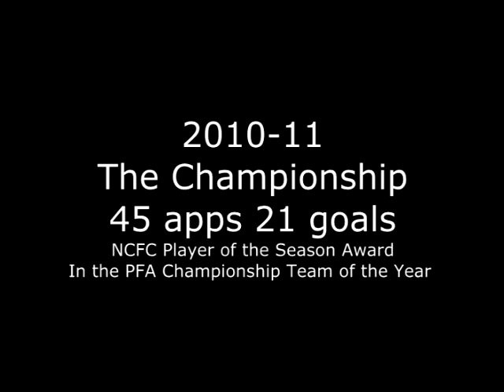Grant Holt, Norwich City FC